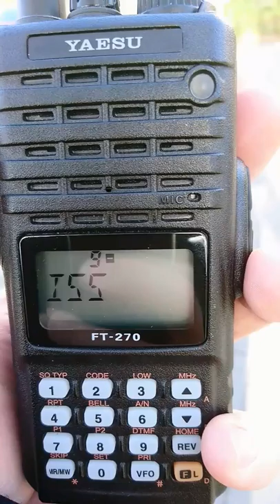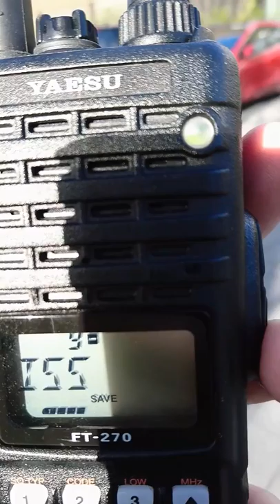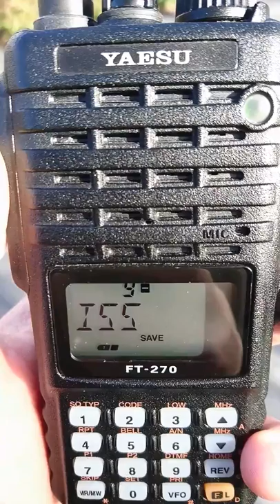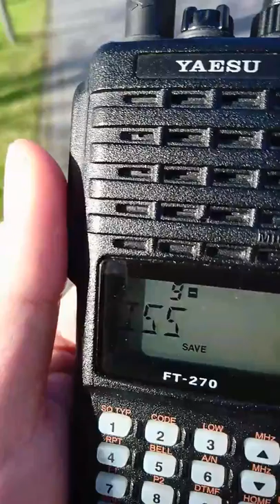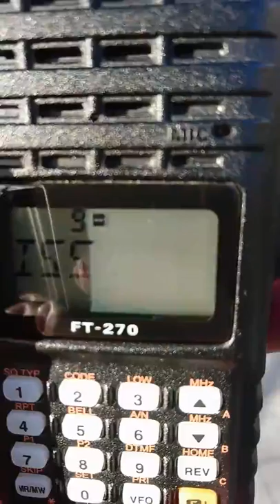Listening to the ISS 2017-03-10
Listening to a scheduled school contact with astronaut Shane Kimbrough, KE5HOD, on 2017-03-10.